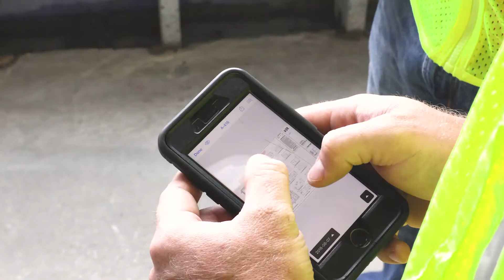Chief Construction, since 1954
DJ Eihusen, President and CEO, and Roger Bullington, P.E., President and General Manager, tell the story of Chief Construction, a family-owned company specializing in Design-Build and more.